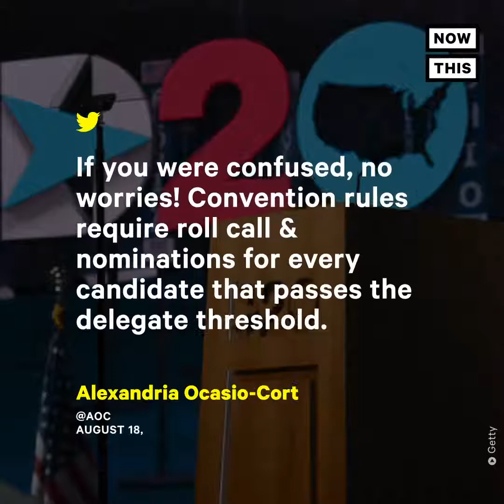AOC on fascism and the US elections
AOC ON FASCISM: ‘November is about … stopping fascism in the United States’ — AOC brought the stakes of the 2020 election into sharp focus